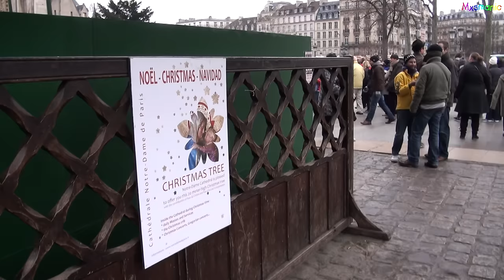All bells ringing at Notre Dame Cathedral in Paris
A very short video featuring the sound of all the bells ringing at Notre Dame Cathedral in Paris, France.

The visuals and the audio were recorded separately. The bells were recorded on the evening of Christmas Day as they rang to mark the start of evening Mass at 6:15 PM. The images were recorded on the afternoon of December 28, mainly just to accompany the bell recording.

The bell with the lowest tone is Emmanuel, the 13-ton bourdon bell in the south tower of the cathedral. The other bells are in the north tower (on the left in images seen here). The bell audio is part of a complete 9-minute recording, but I haven't uploaded the whole thing because the upload takes forever and I doubt that anyone would be interested in the whole thing.

I recorded the bells with relatively fancy audio equipment, which is why they sound a bit fuller than most recordings you hear on YouTube (more low tones, for example). This is how they actually sound, insofar as YouTube is able to reproduce. The audio recording was made about 100 feet southwest of the south tower, where the large bell is (the other bells are in the north tower, which is on the left in these images).